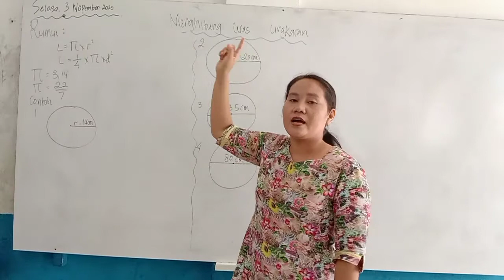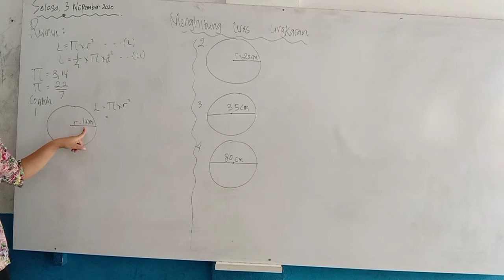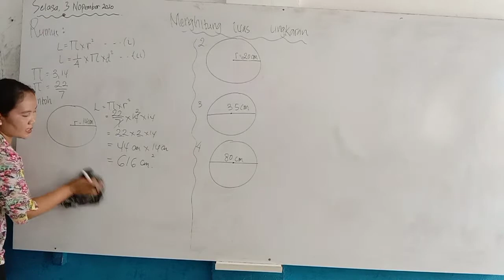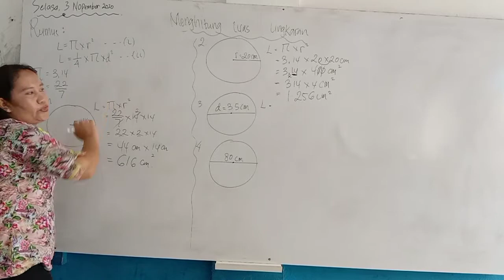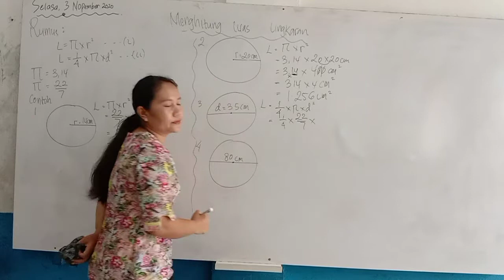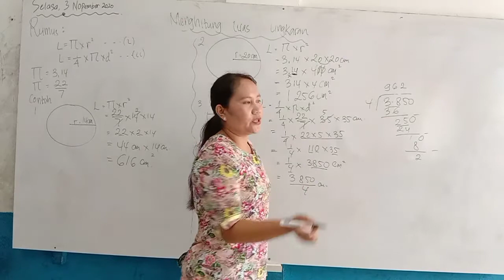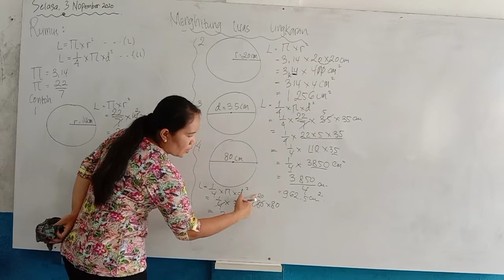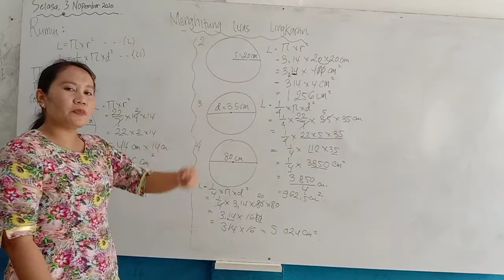menghitung luas lingkaran _ matematika kelas VISD